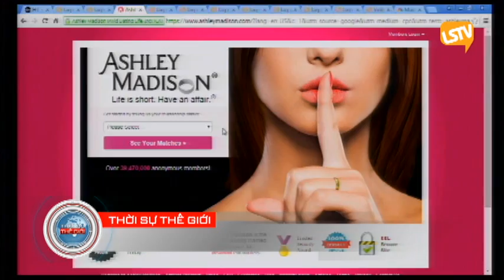THOI SU THE GIOI 2015 08 24 Part 3